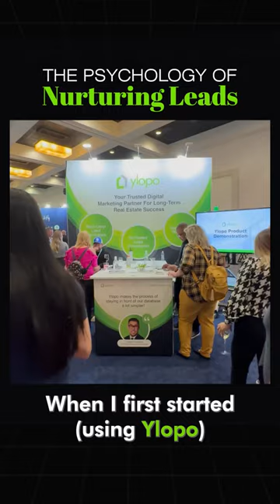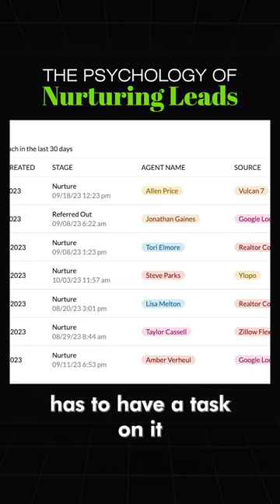Lead Nurture Mindset & Strategy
Lead Nurture, it's just different so you've got to have the right mindset with these leads. In this video Ylopo client Tyler Trese explains how they have pivoted.